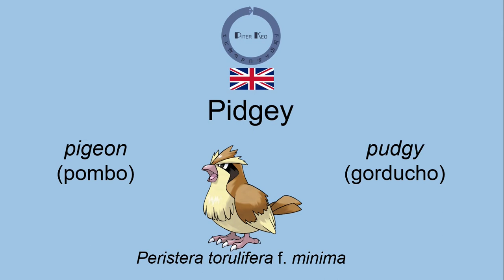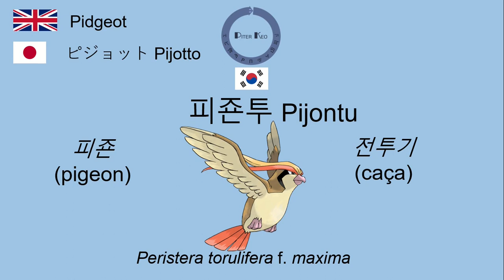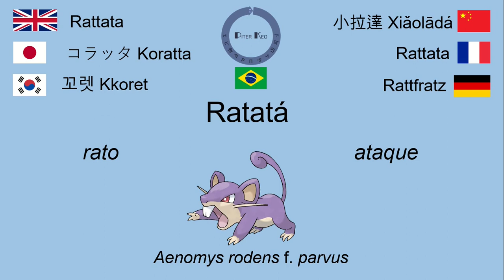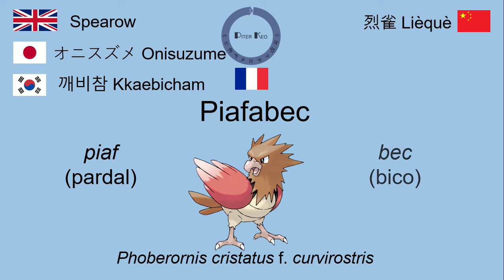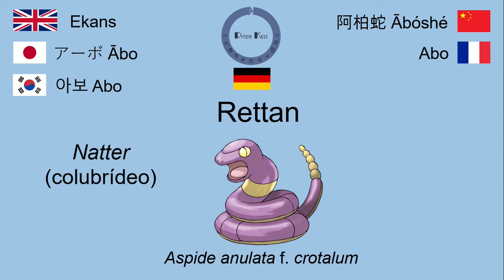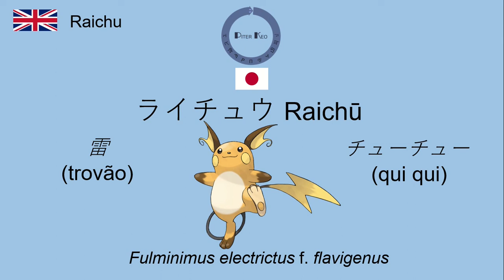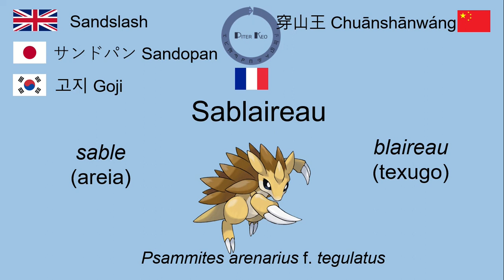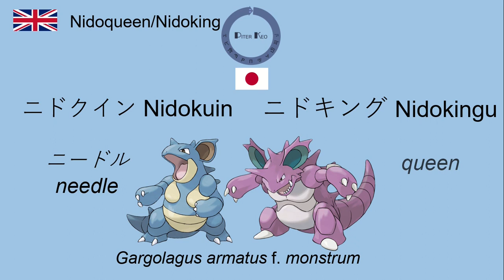Dando nomes em português aos Pokémon - Parte 2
Pokémon é uma franquia cujos jogos nunca foram traduzidos para o português. Se tivessem sido, provavelmente teríamos nomes diferentes para eles, sem sermos forçados a usar os nomes em inglês. E como seriam os nomes deles em português? Aqui eu apresento minhas ideias de nomes para os 18 pokémon da primeira geração. Confira aí e dê sua opinião! =)

O uso de imagens com direitos autorais neste vídeo tem fins de estudo, crítica ou polêmica e obedece o estabelecido no Art. 46 da Lei Nº 9.610 (Lei de Direitos Autorais).